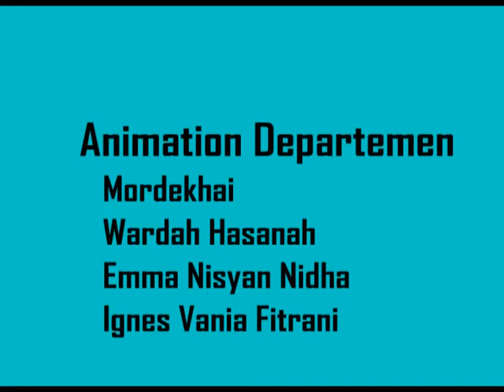UWA papu and wua Short 2D Animation film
'Puca' Short Animation Film Remake

We only put the sound and story from the film. All the Character and Background was rebuild by us.
Papu and Ua are the name of the Character inside this film. We Try to put Papua Culture (Indonesia Region) on the characters design and mixing with funny stuff visual design. so, how do you think?

Wardah Hasanah as part of team Animator and Character design on this project.

Using Adobe Flash.

2012